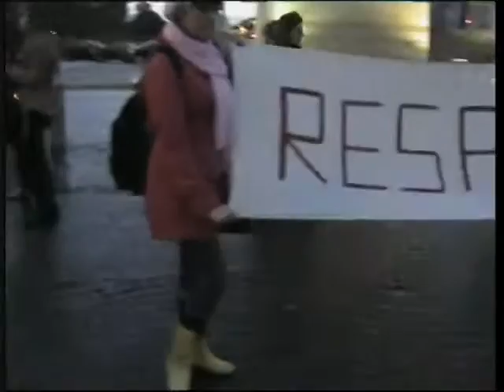PUTAS , La Marcha en Argentina 2011 (2 de 4) / registro hugoMARviggiano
"¡Ey baboso!, yo elijo a quien me cojo". Con ese --y otros gritos- cientos de mujeres se manifestaron esta tarde en el Obelisco. ¿El objetivo? Decir basta al acoso que sufren las mujeres todos los días.
"Cuando te tocan el culo en el subte o te "apoyan" en el colectivo o cuando te gritan puta por la calle sólo por el modo de vestirte, todo eso es violencia", clamaban --megáfono en mano- las organizadoras de esta marcha que llegó desde Canadá.
Es que "La marcha de las putas" está inspirada en una manifestación que tuvo lugar en Toronto en repudio a los polémicos dichos de un policía sobre las violaciones que sufren las mujeres.Todo comenzó el 24 de enero pasado cuando un policía llamado Michael Sanguinetti dio una charla en la Facultad de Derecho de Osgoode Hall en Toronto sobre cómo evitar la violencia sexual. "Las mujeres deberían dejar de vestirse como putas para evitar violaciones", disparó y se armó un escándalo.
Las canadienses Sonya Barnett y Heather Jarvis no podían creer lo que acababan de escuchar y decidieron que tenían que hacer algo. No podían permitir que ejemplos como este siguieran dando vueltas. Entonces, se organizaron y el 3 de abril pasado realizaron la primera "Slutwalk " o "Marcha de las putas". Las siguieron miles.Con jeans ajustadísimos, minifaldas, tacos para el vértigo y escotes que dejaban sin aliento, miles de mujeres las copiaron. La marcha se replicó en ciudades como Melbourne, Brisbane, Saskatoon, Montreal, Los Ángeles, Seattle, Filadelfia, Londres y Nueva Delhi, entre muchas otras.
"La violencia no tiene fronteras sucede en Canadá que es un país casi perfecto hasta Nueva Delhi donde no se puede hablar de la mujer y su sexualidad", dijo Victoria Sandrini, una de las organizadoras.
"Alerta, alerta, alerta que camina, la marcha de las putas por Aérica latina", cantaban esta tarde-noche las argentinas --y extranjeras que se sumaron- desde Buenos Aires.
Con carteles que decían "No quiero tu piropo, quiero tu respeto", "No es no" o "Puta yo y tu madre", estas mujeres --y también muchos hombres- dijeron basta al acoso.
"Es algo de lo que no se habla pero que sufrimos todos los días", repetía Victoria.
Dulcinea es mexicana y no dudó en sumarse, con muy poquita ropa, a la marcha. Ella rechaza el "modo patriarcal de ser mujeres  que imponen los hombres y qué hacer con nuestros cuerpos". "Caminé tres cuadras y me gritaron puta y les dije que sí, soy puta y a mucha honra. A veces cobro y a veces lo hago por placer. Todavía los hombres creen que tienen el derecho de acercarse a nuestros cuerpos solo porque somos mujeres, divinas", contó.
Ana Laura está cansada del "acosos sexual verbal que se esconde detrás de la palabra piropo. No es lo mismo que te griten en el subte se te cayó un pétalo que que tetas mamita. Es algo muy desestabilizador, es violento. Nada justifica que nos digan o hagan barbaridades".
"No importa la vestimenta, el lugar, ni la compañía; nada justifica la imposición de relaciones sexuales o el acoso sexual", recalcan estas mujeres.
Ludmila dejó sin aliento a más de uno con su belleza, sus botas altas y su minifalda. Pero allí, en el Obelisco nadie le dijo nada. "Está lleno de hombres acá también y la idea es  el respeto a la mujer, poder caminar por la calle como una quiere y no tener que estar cuidándose de un abuso verbal o corporal", le dijo a Clarín.com.
En Buenos Aires, la marcha llevó también la firma de Flavia Baca Hubeid, una de las organizadoras: "Lo que va a quedar en claro con esta marcha es que las mujeres estamos cansadas de callarnos y ya no tenemos miedo de salir a la calle y reclamar por un derecho tan básico como es el respeto".
Organizadas a través de Facebook las chicas llegaron puntuales, a las 6 pm, como estaba previsto y al costado del Obelisco desafiaron al frío y al machismo y al estigma. Para que quede claro que, no importa cuán corta sea una minifalda, cuando una mujer dice no, es no.